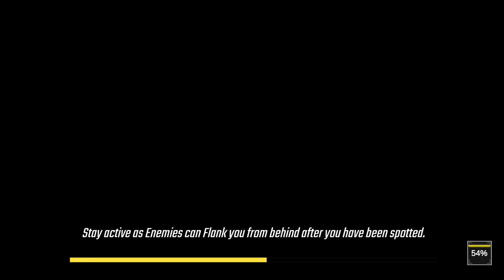Commando Adventure Assasin_ Free Shooting Games Offline: New Games 2020 Action Game. #1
Enjoy Best Offline Games Without Internet in this Free Shooting Game 2020

commando adventure assassin – free offline shooting games play.
welcome fps shooting games 2020 fans. this offline action games 2020 play is highly recommended for best game players of army commando. this action games play is the choice of best game or military games 2020 players like you. in this action games play, there you can enjoy mission games play without internet. eye catching graphics and interesting storyline mission in this best games2020 will let you lead a commando force in military games play. are you ready for this mission games play? if yes then downlow now this free shooting games 2020 play. gameplay will let you enjoy a new offline shooting games 2020 for your free game time. your call for duty is to serve your nation and eliminate the enemy in this army commando war game 2020, which is best among offline shooting games 2020. to enjoy this free games play, you will need the training for becoming only commando in best games 2020. this offline sniper game is quite amazing in category of free games or offline games play. you play either the offline games or this best action games, you will lead your commando adventure assassin team.